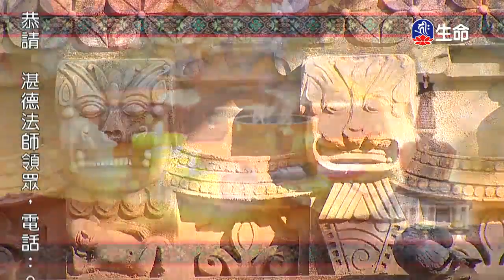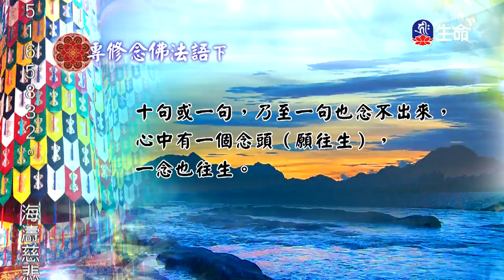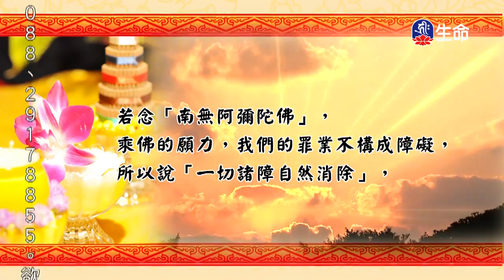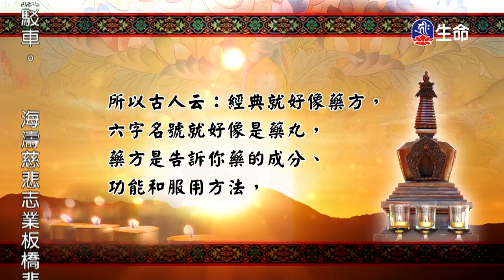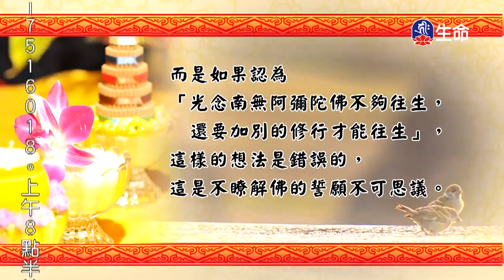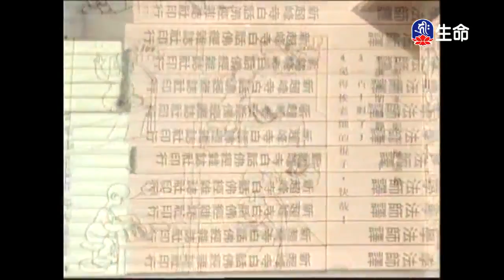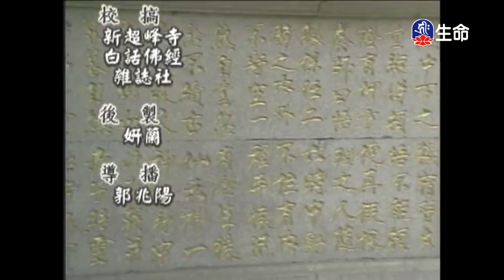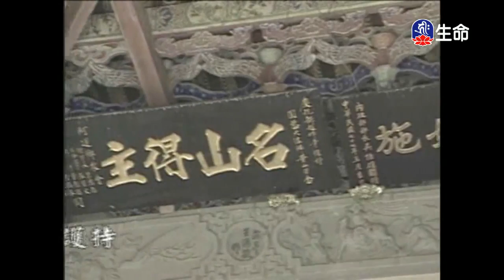佛法的修學(471)、菜根談(113)_慈悲法語、能學長老（lifetv_20171006_07:00）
能學長老：「菜根談(113)」。